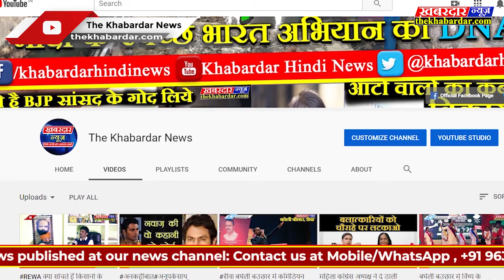शहडोल कांग्रेसी पार्षद ने दिया निगम प्रशासन के खिलाफ अनोखा धरना,आप भी देखे..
शहडोल प्रदेश में कांग्रेश की सरकार होने  बाबजूद काँग्रेशी पार्षद को नाली साफ करने के लिए नाली में ऊपर बैठ विरोध करना पड़ा इससे बड़ा दुर्भाग्य कांग्रेश के लिए और क्या हो सकता है ।  जिला मुख्यालय के वार्ड नं 38 में लंबे समय से नाली सफाई नही होने से नाराज पार्षद व नेता प्रतिपक्ष इसहाक वार्डवासियों के आमर्थं से नगरपालिका के खिलाफ मोर्चा खोलते हुए नाली के उपर अपना आसन जमा विरोध पर उतर आए है।
उनका कहना है को जब तक पालिका प्रशासन से उनकी वार्ड की नियमित सफाई नही करेगी तब तक वे ऐसे ही विरोध करते रहंगे । साथ ही उन्होंने नगरपालिका अध्यक्ष पर दुर्व्यवहार व राजनीति के चलते उनके वार्ड में सफाई नही कराने का भी आरोप लगाया है ।

 गंदगी से भरी बजबजाती सड़ांध मार रही इस नाली के ऊपर आसन लगाए बैठे यह शख्स कोई और नही बल्कि वार्ड नं 38 का पार्षद व नगरपालिका शहडोल में नेता प्रतिपक्ष की भूमिका निभा रहे  इशहाक खान है । जो नगरपालिका की कारगुजारियों को लेकर नाराज है।   जिले मुख्यालय के नगरपालिका क्षेत्र पुरानी बस्ती वार्ड नं 38 में लंबे समय से नाली सफाई नही होने से वार्ड दुर्दसा है । वार्ड में नाली  सफाई नही होने से आलम यह है की नालियों में कचरे का अंबार लगा हुआ है ।
नालियां सड़ांध मार रही जिससे वार्डवासियों के रहना दूभर हो गया है । हालात ये है कि नाली  का गंदा पानी लोगो के घरों में घुस रहा । जिससे लोग नाराज है इसी बात का विरोध करते हुए पार्षद नाली के ऊपर बैठकर अपना विरोध जता रहे जिसका पूरे वर्डवासी समर्थन कर सड़क पर उतर आए है ।

  लंबे समय से वार्ड में नाली सफाई नही होने से परेशान  पार्षद समेत वर्डवासी इसकी मौखिक व  लिखित कई शिकायते  नगरपालिका कर चुके है । इसके बाबजूद उनके वार्ड में सफाई नही हो रही । जिससे नाराज वार्डवासियों के समर्थन से पार्षद ने अनोखे रूप से अपना विरोध प्रादर्शन किया ।

 आपको बता दे कि नगरपालिका शहडोल में भाजपा अध्यक्ष का कब्जा है । अभी हाल में ही भाजपा अध्यक्ष उर्मिला कटारे के खिलाफ काँग्रेशी पार्षदों के साथ साथ भाजपा व निर्दलीय पार्षदों ने अविश्वास प्रस्ताव लाया था । जिसके बाद पुनः वोटिंग के आधार पर वह एक बार फिर नपा अध्यक्ष के रूप में काबिज हुई । इसी बात को लेकर एक बार फिर राजनीति गरमाई है । वही विरोध कर रहे पार्षद इशहाक का कहना है कि राजनीति द्वेष के चलते उनके वार्ड में नाली सफाई नही कराई जा रही है ।

 नाली सफाई नही करने को  लेकर पार्षद द्वारा विरोध की जानकारी जैसे ही नपा अध्यक्ष व सीएमओ को लगी , वैसे ही वे अपने चेम्बर छोडकर भाग खड़े हुए, वही मीडिया नव भी  इस संबंध में  उनसे उनका पक्ष जानने के लिए संपर्क किया गया तो उन्होंने खुद अधिक व्यस्त बताते हुए मीडिया से पल्ला झाड़ लिया ।